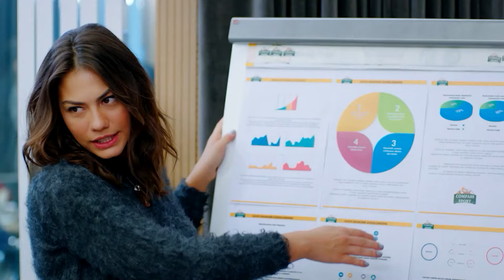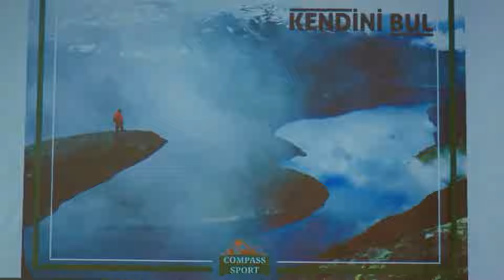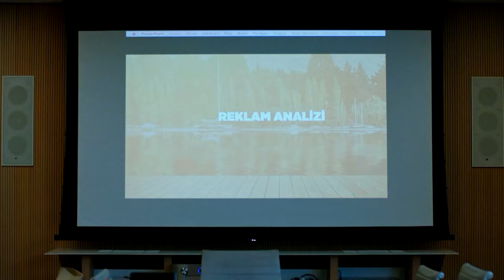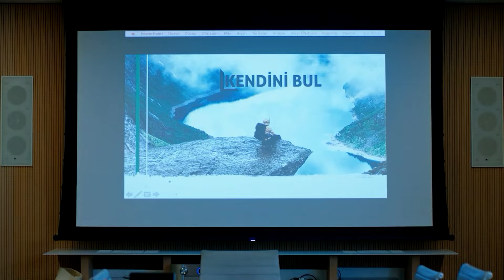Can Splashed Out for His Girlfriend - Daydreamer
Can Splashed Out for His Girlfriend - ADVENTURES IN THE OFFICE #75"
(English Subtitles)

Daydreamer | Erkenci Kus

Erkenci Kus (English title: Daydreamer) is a Turkish-made romantic comedy series by Gold Film.

Production : Gold Film
Producer : Faruk Turgut
Director: Çağrı Bayrak - Aytaç Çiçek
Scenario: Aslı Zengin - Banu Zengin Tak - Ayşe Kutlu